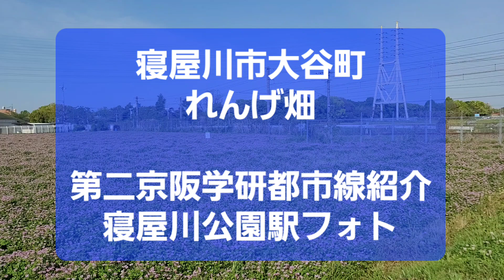寝屋川市大谷町のれんげ畑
第二京阪道路、JR学研都市線付近の動画、写真、風景、景色、町並みの撮影。
また、枚方市、寝屋川市、交野市、四條畷市の地域情報の発信をしています。